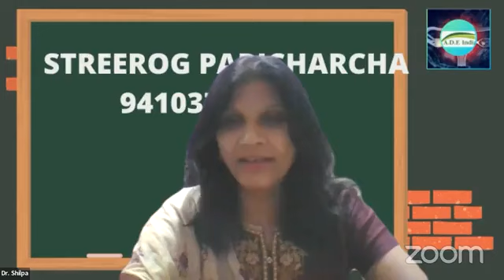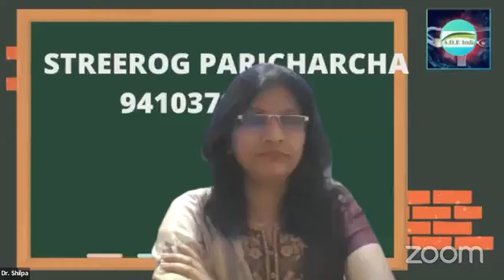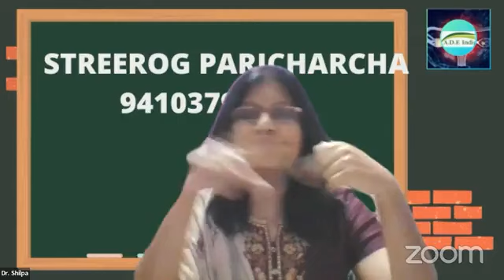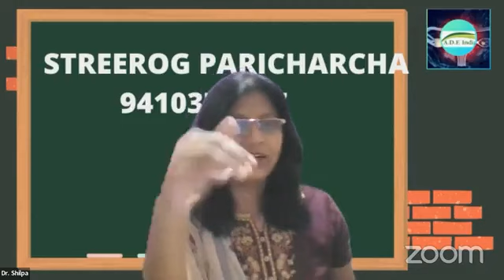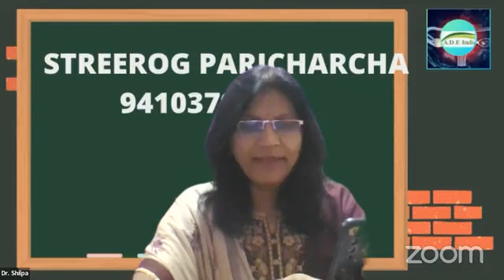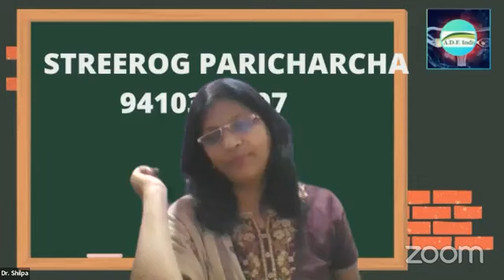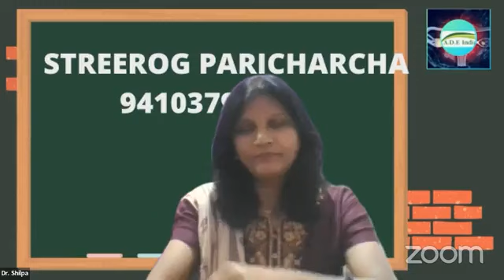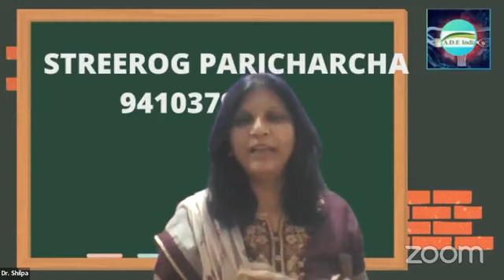Unusual Long Periods की आयुर्वेदिक चिकित्सा 06-10-2023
​हमारे फेसबुक पेज पर विजिट करें।
*Share The Link as much as possible